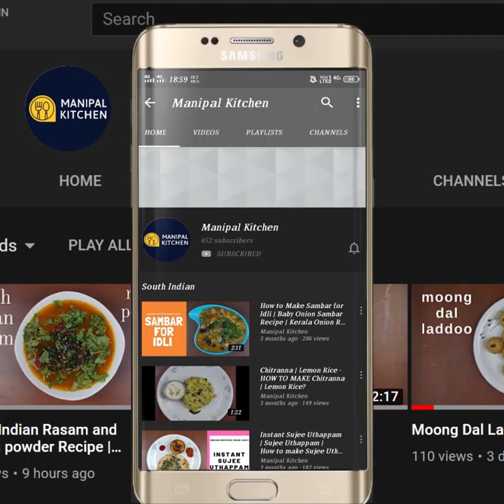Holige Saaru|ಒಬ್ಬಟ್ಟು ಸಾರು/ಹೋಳಿಗೆ ಸಾರು | Manipal Kitchen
Toor dal is a rich source of protein, carbohydrates and fibre.  This humble pulse facilitates to meet your daily demand of calcium and iron.  It is an incredible source of folic acid which is essential for fetal growth and  prevents the birth of  defects of the newborn.  Today I would like to share the recipe of togari bele holige saaru which tastes so awesome with hot steamed rice, papad and pickle or fritters.  Here goes the recipe:
INGREDIENTS TO GRIND:
1. Fresh coconut - 1/3 cup
2. Poppy seeds - 2 tsp (soaked 15 minutes)
3. Rasam powder - 3 tsp
4. Water - as needed
OTHER INGREDIENTS:
1. Cooked toor dal stock - 2 cups
2. Fresh cooked dal - 1 tbsp
3. Slit green chili -2
4. Tamarind juice - 3 tsp
5. Salt - as needed
6. Jaggery - as needed
7. Coriander leaves - as needed to garnish
INGREDIENTS OF SEASONING :
1. Desi ghee - 2 tsp
2. Mustard seeds - 1/2 tsp
3. Byadgi chili pieces - afew
4. Curry leaves - a few
5. Hing powder - 2 pinches
PROCEDURE:To a blender add coconut, soaked poppy seeds and rasam powder and add water and grind fine and keep it aside.  To the toor dal stock of around 2 cups,  as shown add a tbsp of fresh cooked toor dal and slit green chili,tamarind juice,  salt, jaggery as needed and bring it to boil on low flame.  Add grind wet masala too and give a good mix.  Add water and adjust consistency make it as thin as possible and bring it to boil on low flame till it froths well.  Prepare seasoning by adding ghee to a spatula and keep it on low flame.  When hot, add mustard seeds and when it crackles, add byadgi chili pieces and finally add curry leaves and switch off the flame add hing powder and add this seasoning to saaru after garnishing with chopped coriander leaves.  Enjoy with hot steamed rice, papad etc..,Really yum yum!
Serves: 4-5